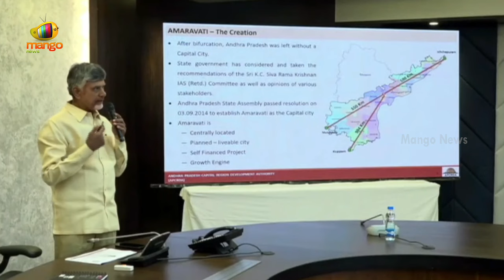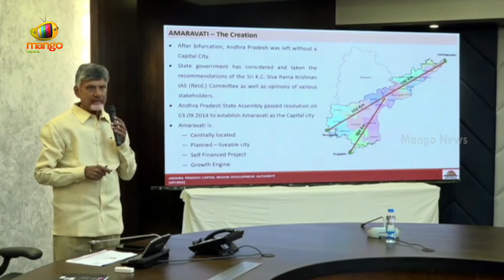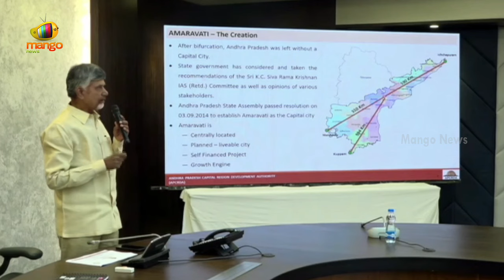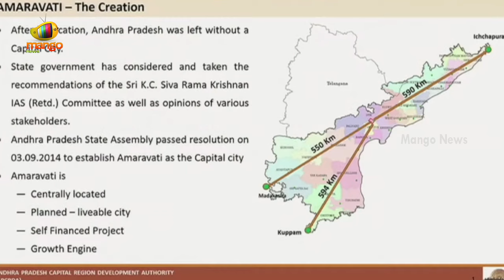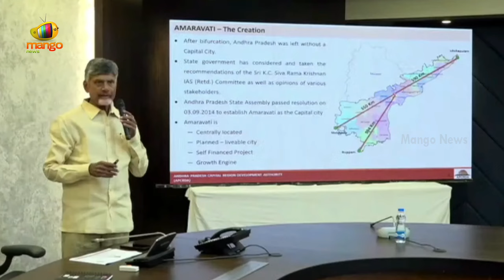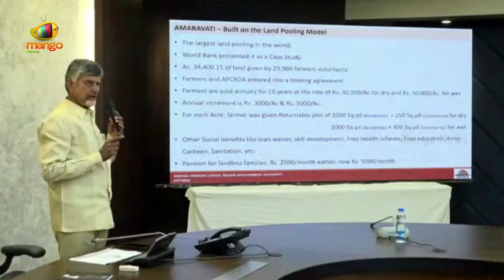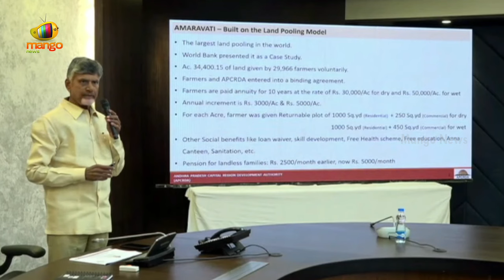CM Chandrababu Talks About His Contribution To Hyderabad's Development | TDP | AP News | Mango News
CM Chandrababu Talks About His Contribution To Hyderabad's Development. He released a white paper on the AP Capital Amaravati, explaining the damage over the past five years. He also provided an explanation of the current situation in Amaravati.